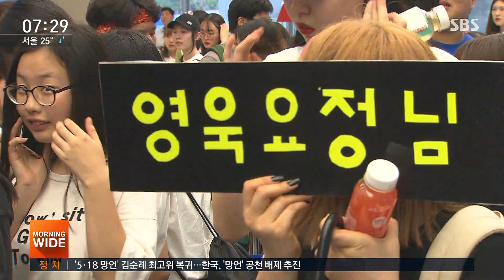"호날두, '나쁜 손' 써서라도 막는다!"…'팀 K리그' 첫 소집 / SBS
'K리그 올스타'로 구성된 '팀 K리그'가 이탈리아 유벤투스전을 앞두고 팬들의 뜨거운 관심 속에 소집됐습니다. 선수들은 '호우' 세리머니로 유명한 호날두와 대결에 기대감을 나타냈습니다.